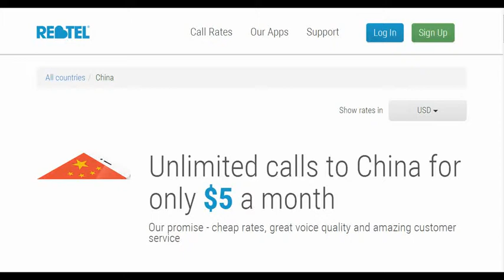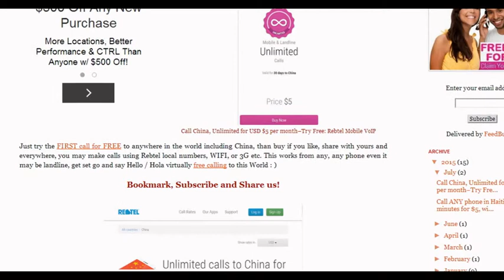Make Unlimited Cheap calls to China phones for $5 /month, Try Free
Rebtel mobile VoIP provider is giving away UNLIMITED talk to China phones: landline or mobile phones for just US$5 a month, from anywhere in the world,